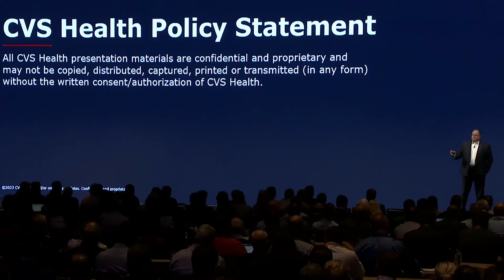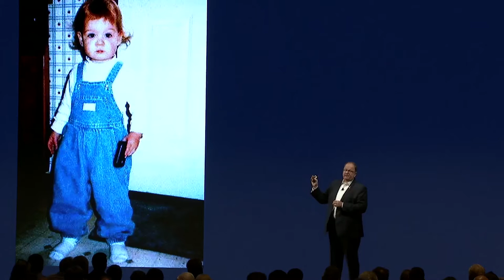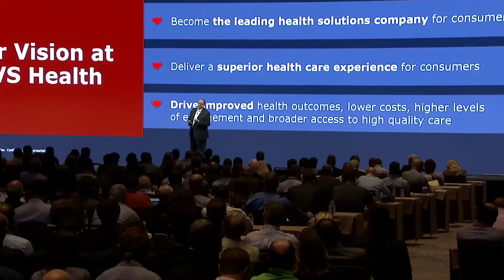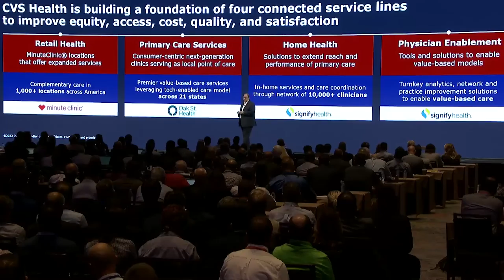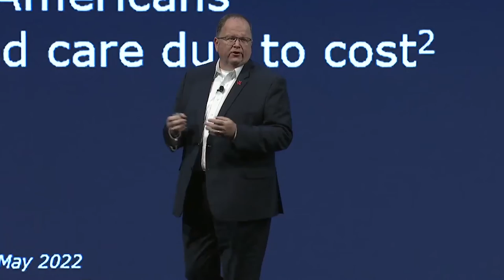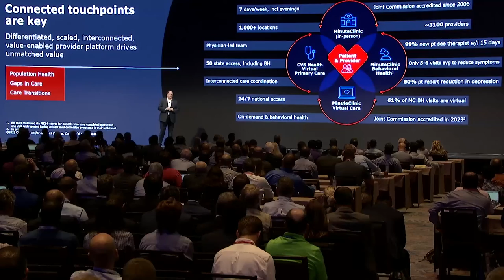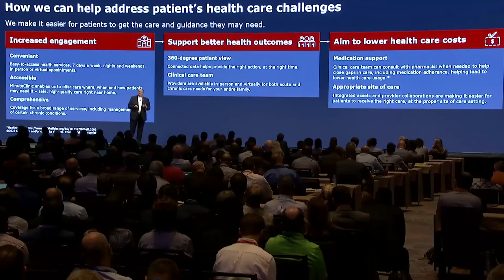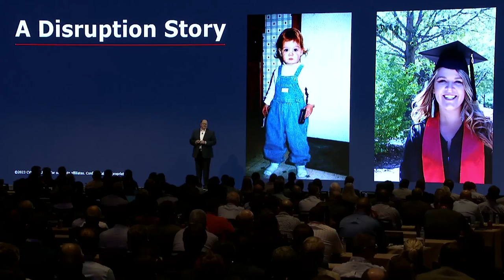CVS Health: Innovation in Healthcare, Disrupting Data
CVS Health: Innovation in Healthcare, Disrupting Data Keynote from Global Summit 2023
Presented by James Murray, VP of Informatics and Interoperability CVS Health